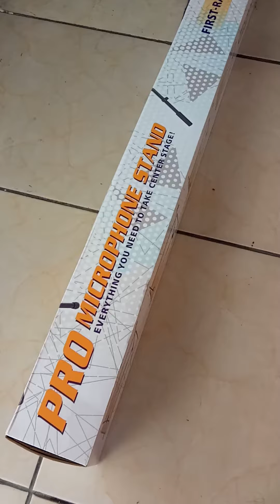Stand Mic Murah Berkwalitas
Stand mic STX import bahan besi kuat kokoh dan tahan lama,  dan yg penting harga murah bos.
yang minat silahkan hub admin!!!